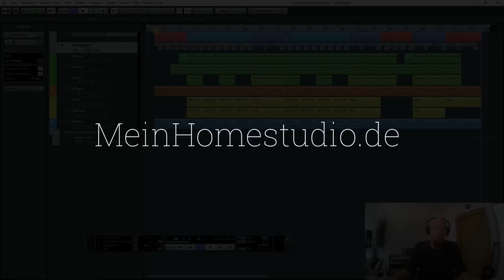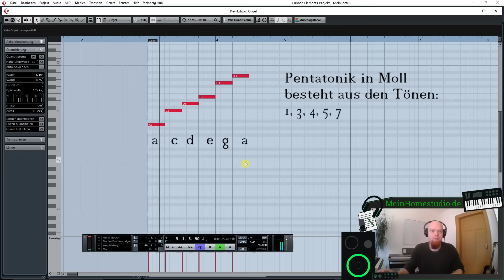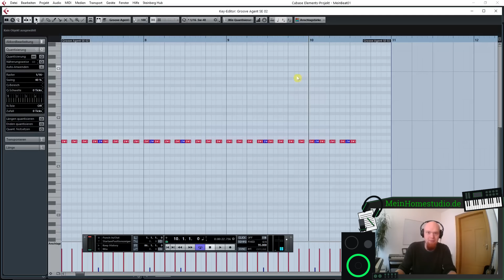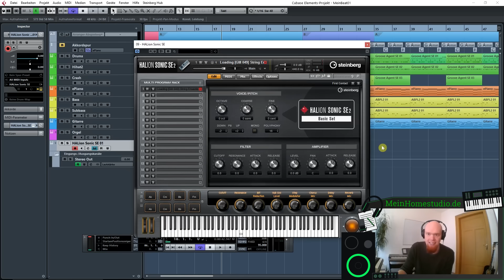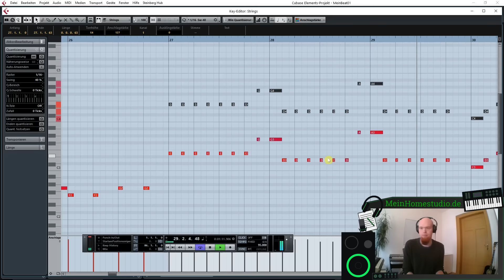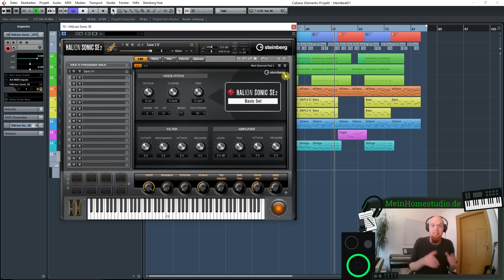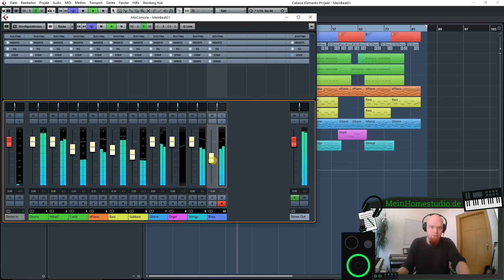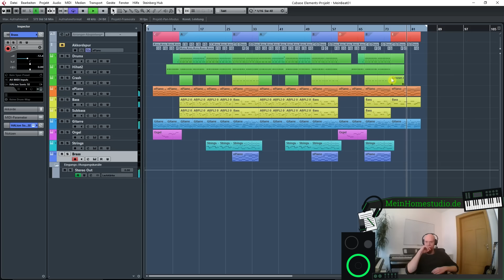Wie finde ich eine passende Melodie? | MeinHomestudio.de | Beat Making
Melodien bestimmen deines Charakter des Songs. Ich zeige dir zwei Regeln, mit denen du leicht passende Melodien findest.

Nach diesem Video kannst du eigene Melodien finden, die zu den Harmonien deines Songs passen.

Hier wird unser Beat fertig. Ich hoffe, du hattest viel Freude mit meiner Beat Making Serie und hast gute Techniken mitnehmen können.